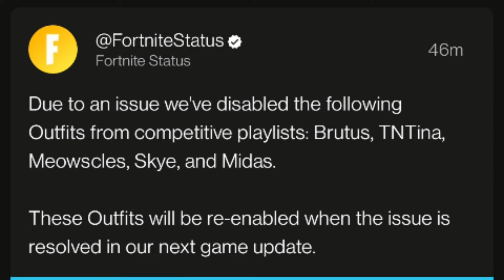Fortnite banned C2S2 Skins